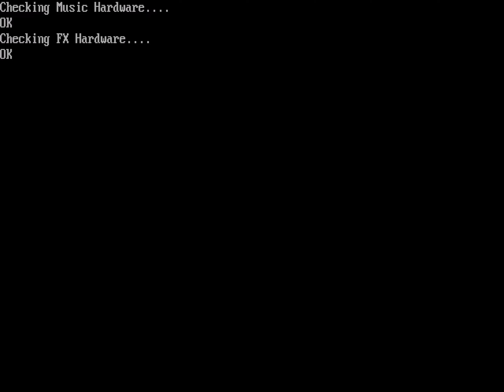Longplay: Clyde's Adventure - Chapter One: Lost Treasure of Tahookaboo (1992) | 4K/60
Clyde's Adventure is a platform game released for IBM PC compatibles by Moonlite Software in 1992. Originally, Episode 1 was shareware, while Episode 2 was available only upon registration. Moonlite software has since released the entire game as freeware.

The objective of the game is to explore castles, collect gems, and find the exit.

Clyde, the main character, has a supply of energy that depletes whenever he walks, jumps, or falls from a great height. If his energy reaches 0, it causes Clyde to die with a shriek. With no "enemies," Clyde's Adventure is predominantly a puzzle game. The challenge comes from avoiding traps, using Clyde's magic wand to manipulate the environment, and finding the most efficient route before Clyde runs out of energy.

The game has two chapters, "Lost Treasure of Tahookaboo" and "The Vanished King", each containing 16 castles.

0:00 Intro
00:40 Story
00:57 Playing Instructions
02:53 Chapter One: Lost Treasure of Tahookaboo - Castle 1
06:11 Chapter One: Lost Treasure of Tahookaboo - Castle 2
08:55 Chapter One: Lost Treasure of Tahookaboo - Castle 3
11:58 Chapter One: Lost Treasure of Tahookaboo - Castle 4
14:17 Chapter One: Lost Treasure of Tahookaboo - Castle 5
16:15 Chapter One: Lost Treasure of Tahookaboo - Castle 6
20:40 Chapter One: Lost Treasure of Tahookaboo - Castle 7
23:33 Chapter One: Lost Treasure of Tahookaboo - Castle 8
27:10 Chapter One: Lost Treasure of Tahookaboo - Castle 9
29:24 Chapter One: Lost Treasure of Tahookaboo - Castle 10
33:22 Chapter One: Lost Treasure of Tahookaboo - Castle 11
37:49 Chapter One: Lost Treasure of Tahookaboo - Castle 12
41:07 Chapter One: Lost Treasure of Tahookaboo - Castle 13
45:15 Chapter One: Lost Treasure of Tahookaboo - Castle 14
48:29 Chapter One: Lost Treasure of Tahookaboo - Castle 15
52:29 Chapter One: Lost Treasure of Tahookaboo - Castle 16
58:19 Ending - Let's see how well I did...
01:00:21 Greetings Hero!